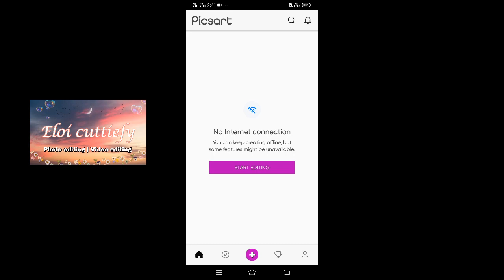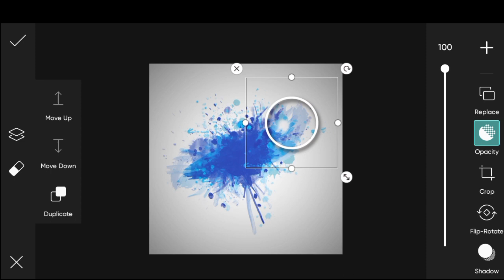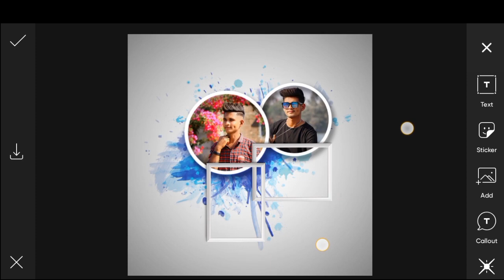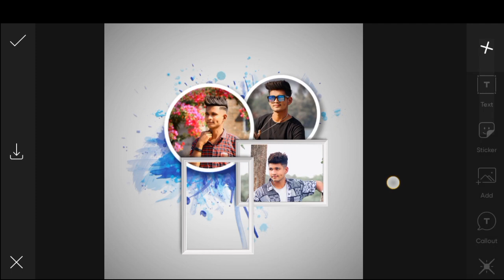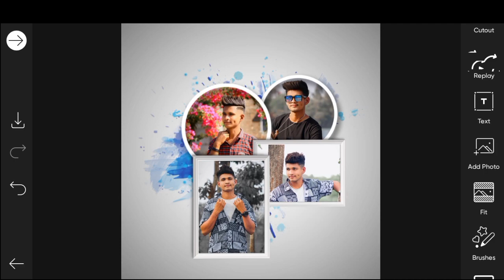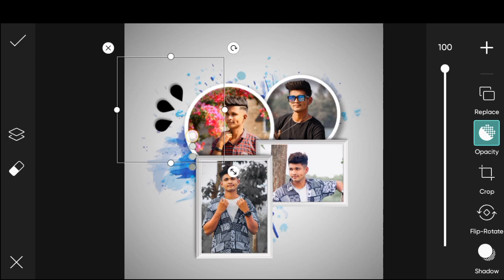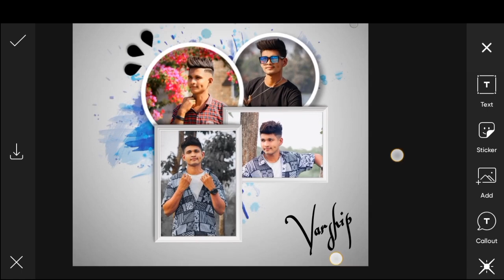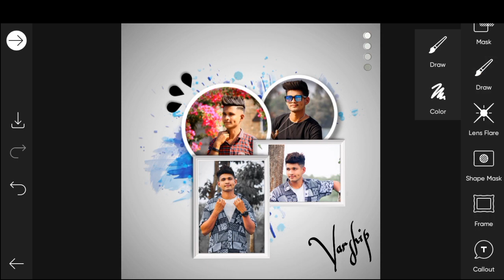FRAME PHOTO EDITING IN PICSART|Eloi cuttiefy